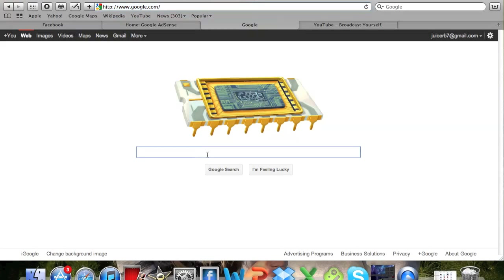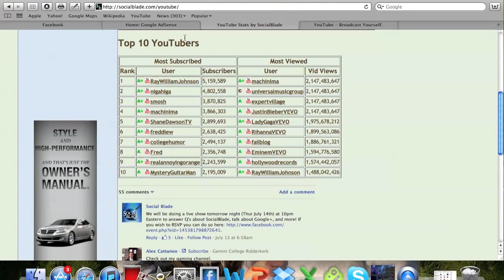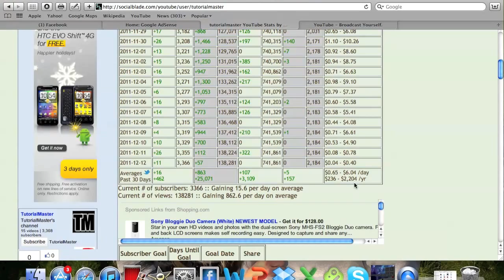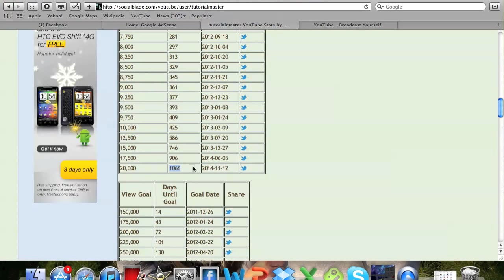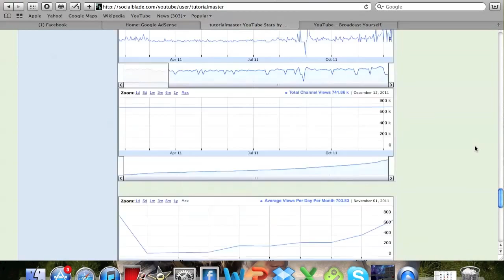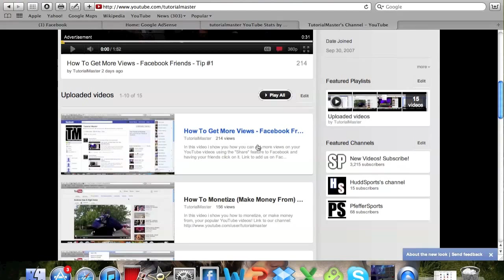How To See Your Daily YouTube Stats (Views, Subscribers, Channel Views, etc.)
In this video i show you how you chan check your daily YouTube stats (Views, Subscribers, Channel Views, etc.) using a site called SocialBlade. This helps because it allows you to see your progress of your channel.

Video Information:

Recording Software/Camera: Kodak Playsport
Editing Software: IMovie '11 Version 2.0.9.
Video Upload Quality: 1080p (HD)

SocialBlade: SocialBlade.com